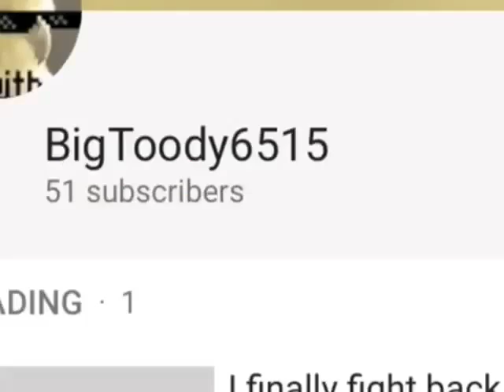50 sub special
Watch josh coopers vs vid if you want and sub too

Random minecraft pe servers:
a42134.leet.cc:4213
a13793.leet.cc:13793